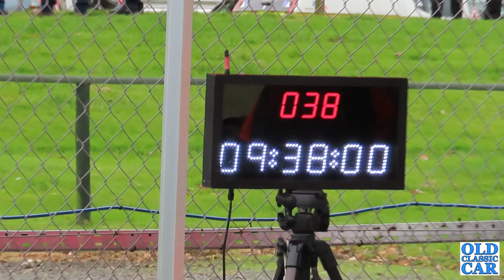The sights & sounds of historic rallying at Oulton Park | Neil Howard Stage Rally 2021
Rally cars old and not-so-old took to the stages at Oulton Park for the 2021 Neil Howard Stage Rally recently, and in this video are the sights & sounds of historic rally cars that greeted us. Most of the cars featured date to the 1970s and 1980s, with the occasional modern interloper included for comparison.
Ford Escort Mk2s were the most common of the older cars competing, joined by several Sunbeam Talbot Lotuses, MX5s, an RX7, Chevette and various other cars, all built for rallying, these in addition to a good number of new rally cars competing in their own championships. Several stages ran at Oulton Park throughout the day as part of the Neil Howard Stage Rally event, so we got to see each car on several occasions.
To see all the videos now on the Old Classic Car channel, please see the following page:
Thanks, RJ.